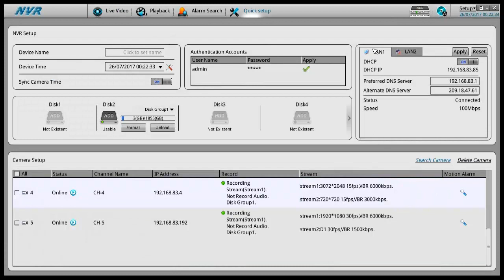Where to find NVR IP Address